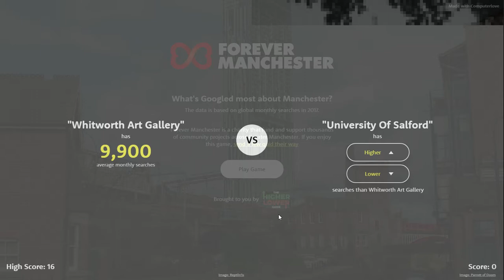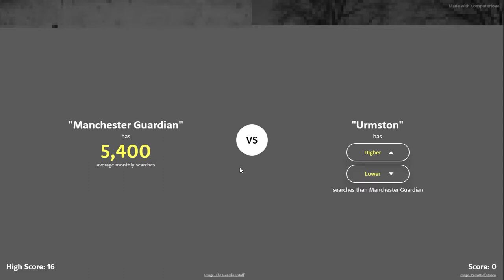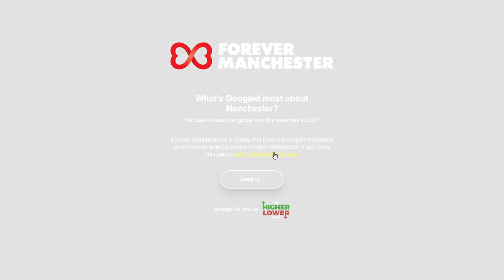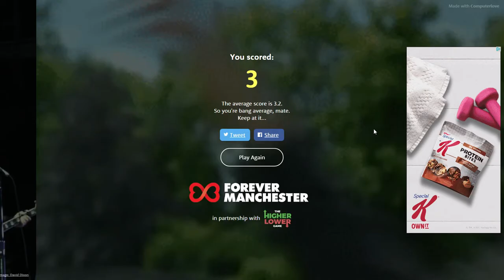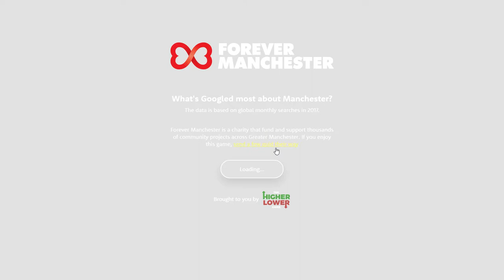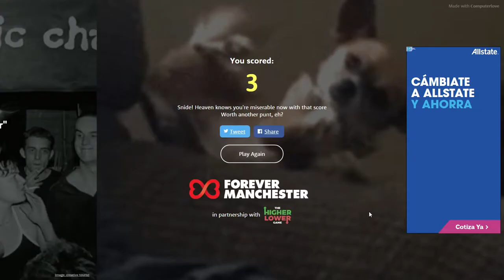tbf number 26